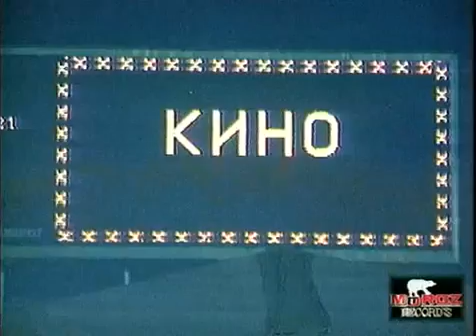Виктор Цой Группа крови Последний концерт